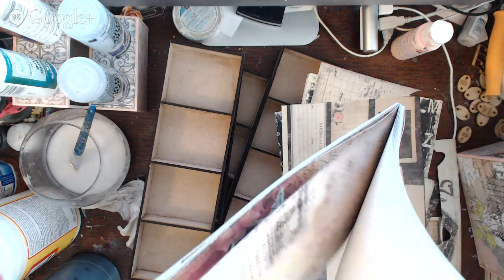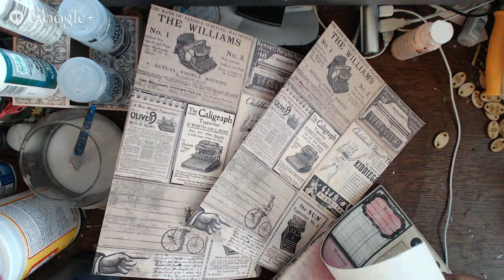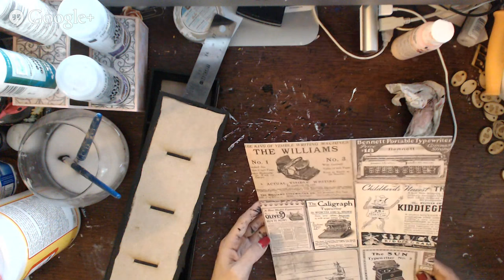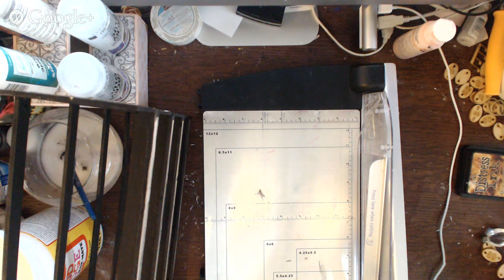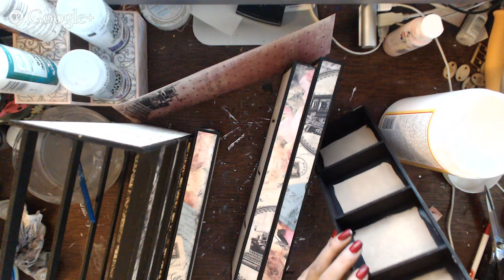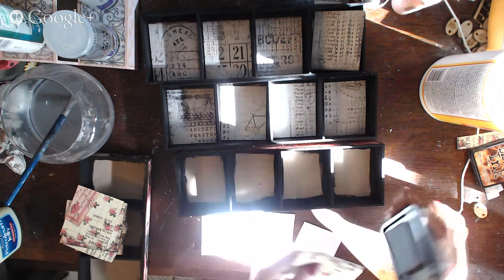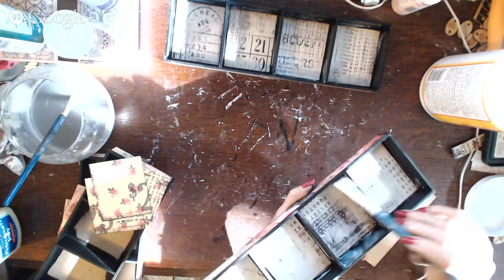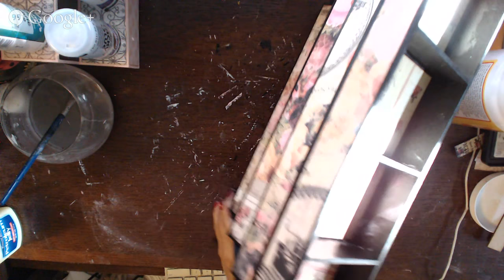Altering W-trays storage live show (recorded)